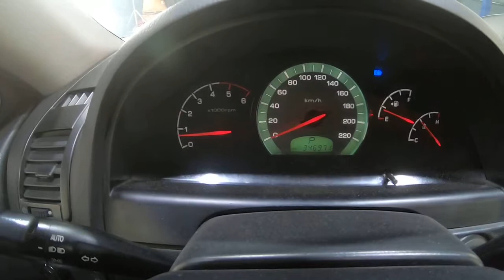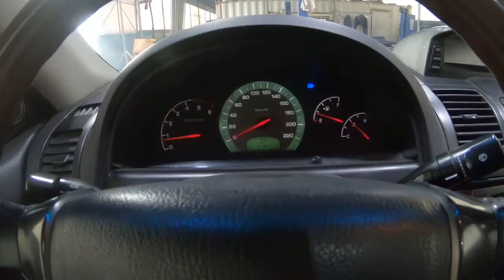F278A39B 58B6 4552 AE64 9FBE01D1B704